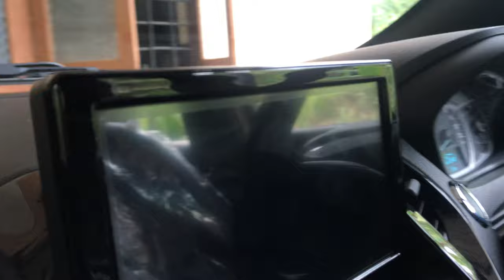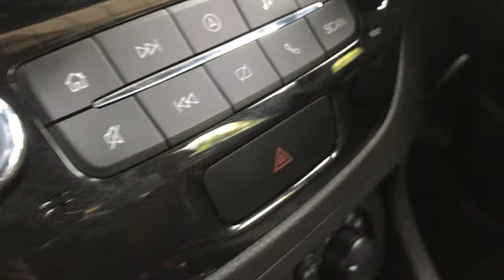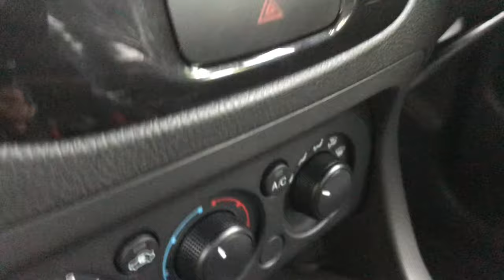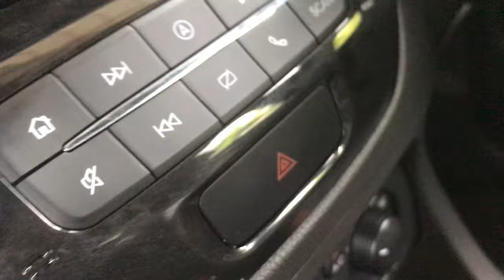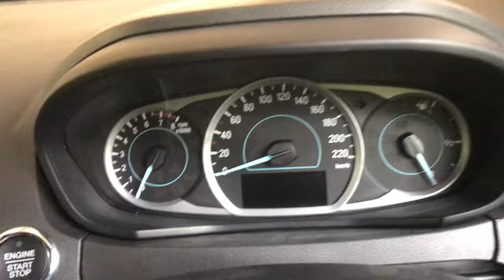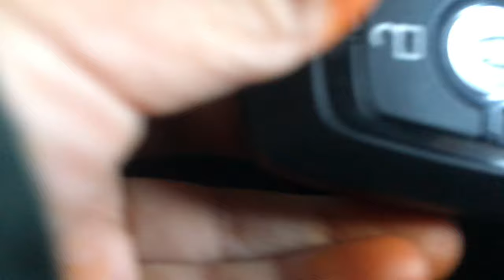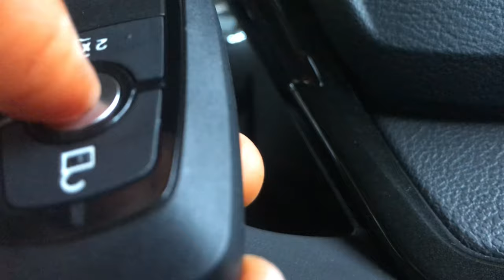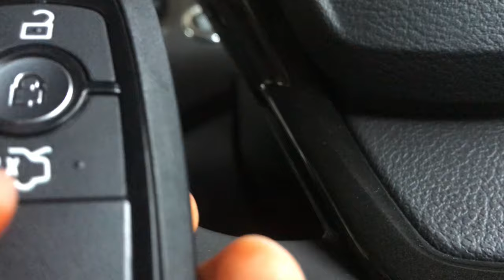Ford Freestyle Titanium BS6 Review by Kannan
Ford freestyle titanium bs6 2020 December  petrol  model features review in Malayalam by aadidev sankar (Kannan) second standard student in Malayalam